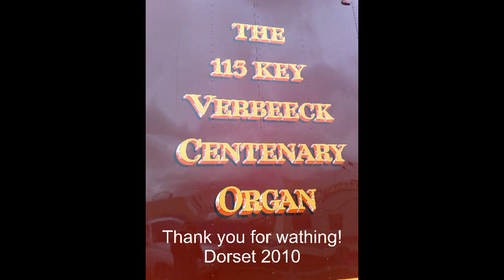Shakira - Waka Waka - 115 Key Centenary organ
Recorded + Photo's by me